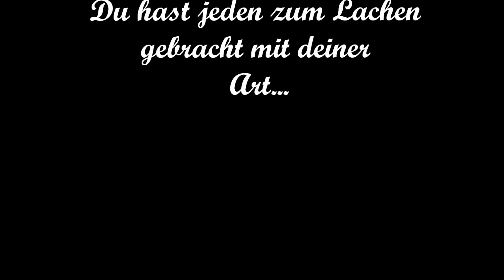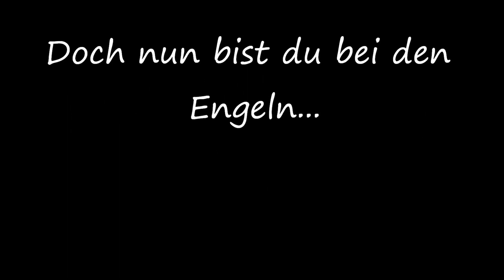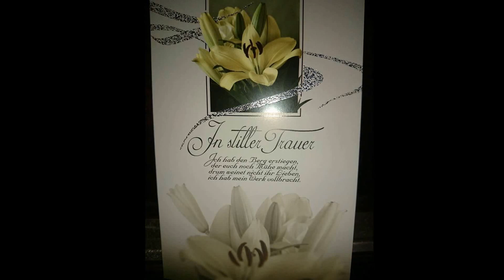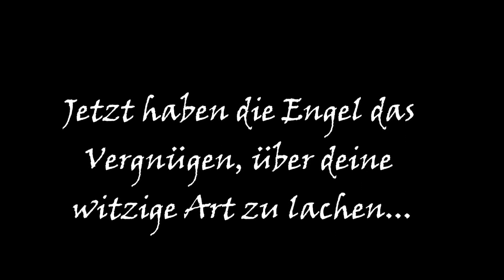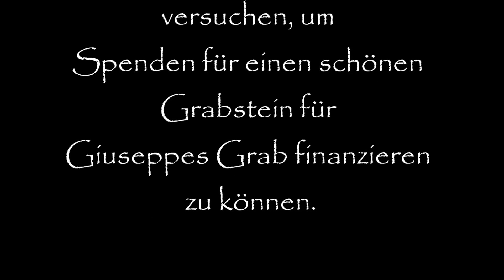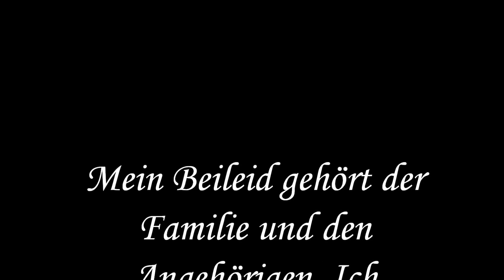In Gedenken an Giuseppe Mollo R.I.P.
In Erinnerung an einen guten Freund, Sohn, Bruder, Cousin, der leider verstorben ist.